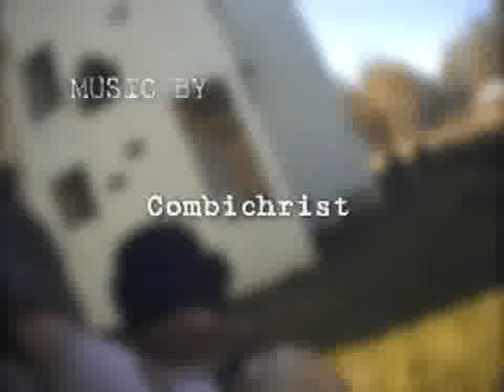Airsoft- Operation: Irene 5 video #1 by Black Eagle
Operation Irene is an airsoft series that pays tribute to the men who lost their lives in the 1993 Somalia mission. Zussman, the premiere MOUT site, graciously gives access to more than 300 elite US airsoft players.